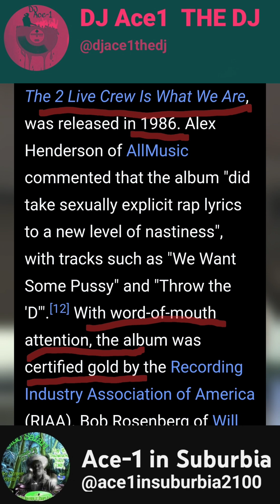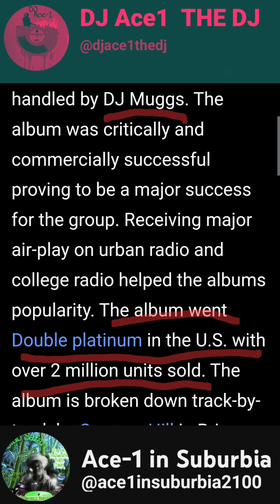REACTION | Diversity in HIP HOP Why did Ebro diss Pitbull and FloRida ?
Hot97  interview with Common  on Yasiin Bey's comments about Drake's music being more POP than Hip Hop. Ebro mentions that at least he didn't go the Pitbull FloRida way...Which I feel is a slight to rappers from Florida which has always been the norm from the New York controlled  industry insiders and gatekeepers. Even in the 80s with 2 Live Crew having Gold records the industry never wanted to acknowledge them even in the 50 year celebrations. This also extends to Latin rappers since the 1st 2 Latino rappers that were successful came from the west coast 1st but the industry likes to mention Fat Joe and Big Pun as the 1st Latino rappers to really make it but this is wrong and biased and based on the opinions of if NEW YORKERS like it  . I can even put Vanilla Ice in the convo because he is also from South Florida with his multi-platinum .